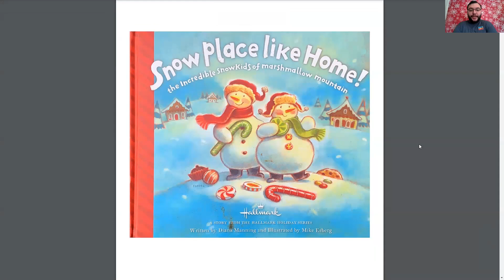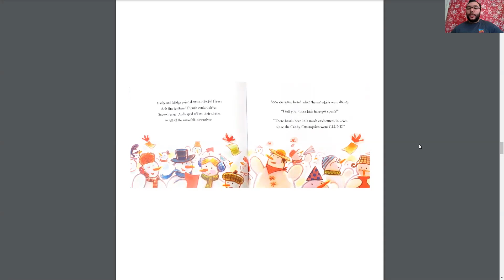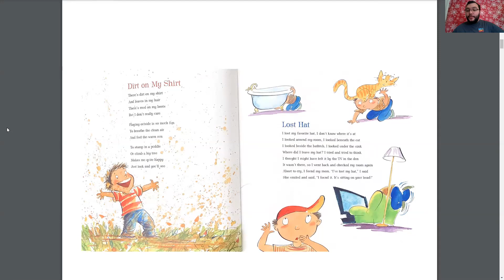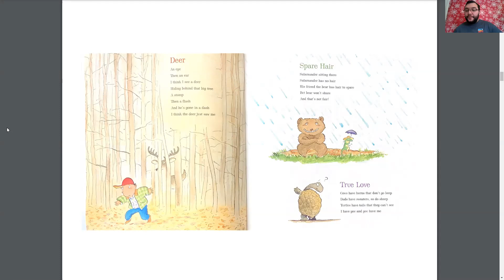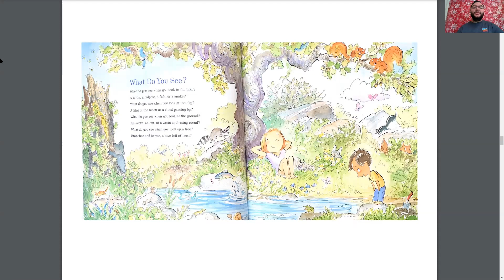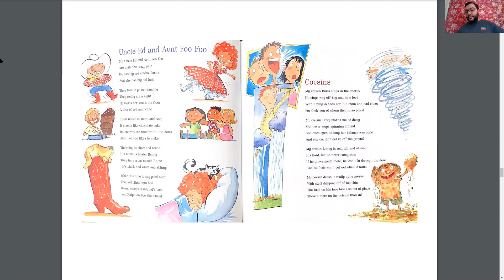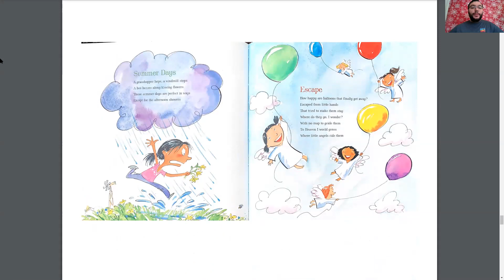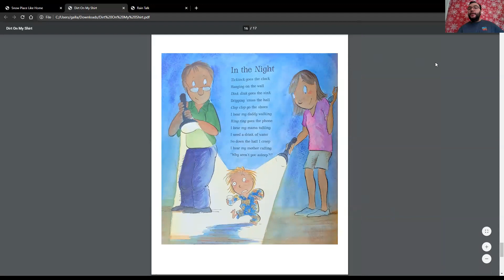Zoom Story Time with Teacher Gabe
Book 1: Snow Place Like Home!
Author: Diana Manning
Illustrator: Mike Esberg

Book 2: Dirt on My Shirt
Author: Jeff Foxworthy
Illustrator: Steve Björkman